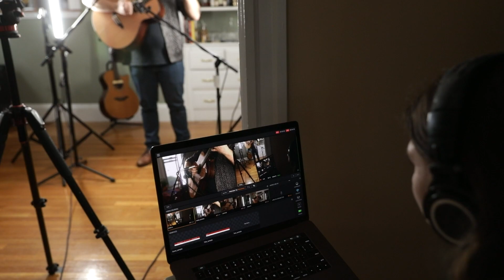Live From the Dining Room - Acoustic Finger Style Guitar | Tom Anello | Multi-Camera Live Stream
We set up and put on a live stream with as many camera angles as we could fit into my dining room. I played 5 tunes and if you'd like, you can scrub through using the time-stamps below:

0:00 - Baritone, B E A D F# B
3:23 - Standard, D E A D F# A E
6:53 - 'What I Thought I Heard', Standard, D E A D F# A E
10:16 - 'No Service', Standard, D E A D G C E
15:02 - Baritone, A E A D E B